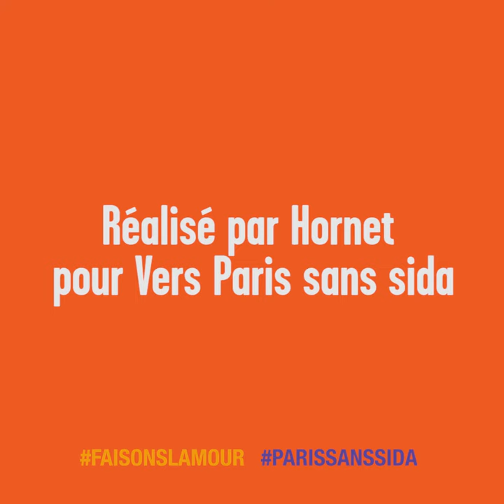La fin du sida? Ariel a deux mots à vous dire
Une vidéo réalisée par Hornet pour Vers Paris sans sida.